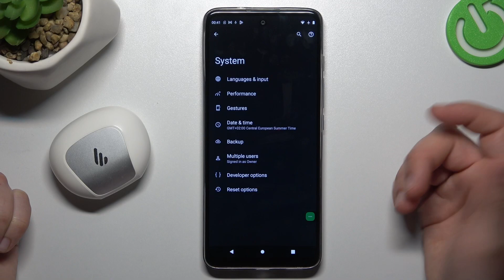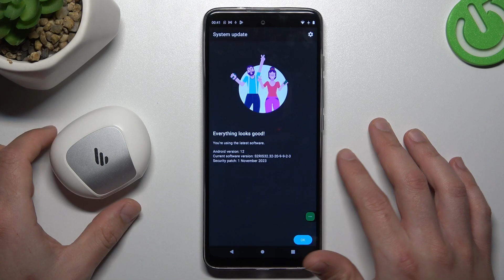Troubleshoot Bluetooth Problems on Motorola G60: Quick Fix Guide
Discover how to resolve Bluetooth connectivity issues on your Motorola G60 with our fast troubleshooting guide. Learn practical steps to tackle common problems and restore seamless Bluetooth functionality to your device. Get back to enjoying wireless connections without hassle!

How to troubleshoot Bluetooth connection issues on Motorola G60? Why can't I find Bluetooth devices on my Motorola G60? What are the common reasons for Bluetooth pairing problems on Motorola G60? How to reset Bluetooth settings on Motorola G60? Are there any software updates that can resolve Bluetooth issues on Motorola G60? What steps can I take to ensure successful Bluetooth pairing on Motorola G60? Where can I find additional support for Bluetooth connectivity problems with Motorola G60?